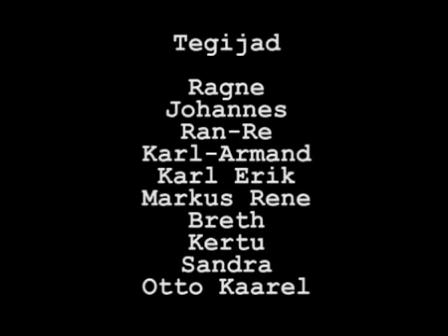Lord of the Flies from Paldiski District - Tallinn Science School